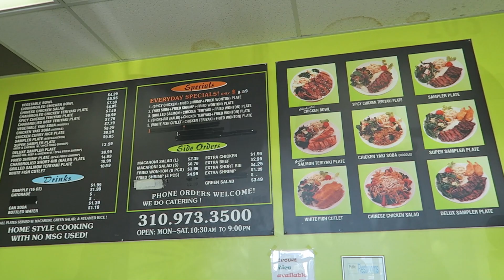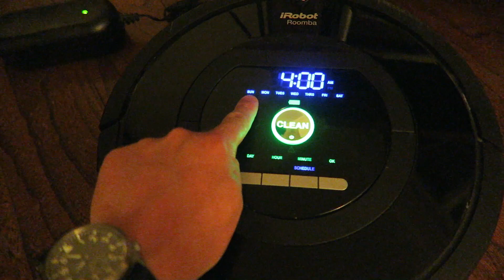Scar Your Kids For Life With a Roomba!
My new Every-Monday segment, Life Hack Mondays.  This Mondays Life Hack is the Roomba 770

Thanks!